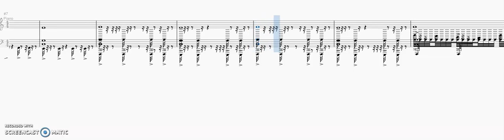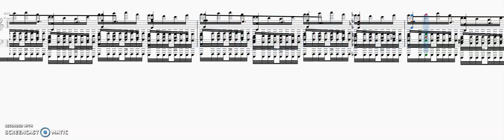Controlled Chaos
An entry in the UNA Composition Studio 1st Annual Black Midi Composition Contest.